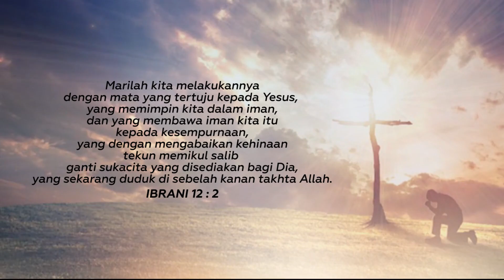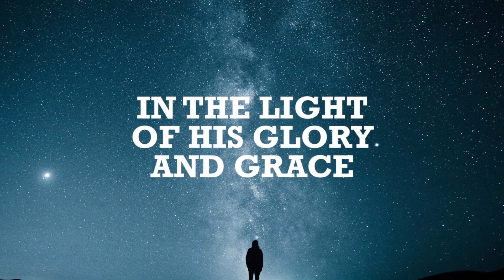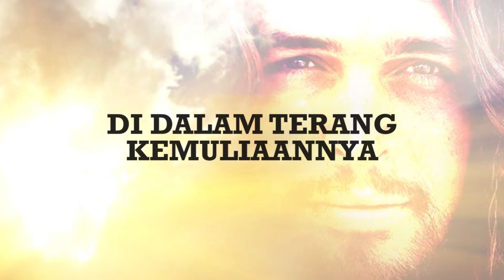Pandanglah Pada Yesus (Turn Your Eyes Upon Jesus) - Herlin Pirena (Official lyric video)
Lagu “Pandanglah Pada Yesus (Turn Your Eyes Upon Jesus)” terdapat di album Pujilah Tuhan Hai Jiwaku

Pandanglah pada Yesus
pandanglah wajah muliaNya
di dalam terang kemulianNya
dunia akan menjadi hampa

and the things of earth
will grow strangely dim

in the light of His glory
and grace

lelah dan susah kah jiwamu
serta gelap gulita kah
pandanglah t'rang juru selamatmu
hidupmu kan bahagialah